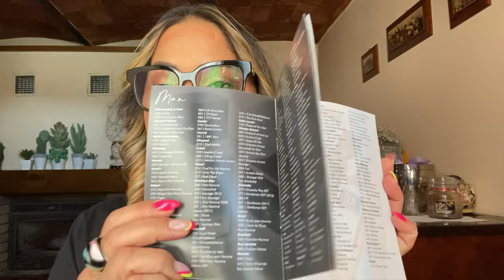Mie 6 preferiti del momento DIVAIN ❤️❤️❤️❤️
I profumi menzionati en il video di oggi
1) 196 ( equivalente di Tabacco Vanille di Ton for )
2) 910 ( Safanad di PARFUMS de MARLY )
3) 677 ( Afternoon Swim di Louis Vuitton )
4)  561 ( Lolita LEMPISKA
5) 703 Equivalente a (Coco Vanille di Mancera
6) 738 Velvet Vanilla di Mancera
      Grazieeeee di cuore a tutti 😘
❤️ISTAGRAN
AMARILYS _cubalibre